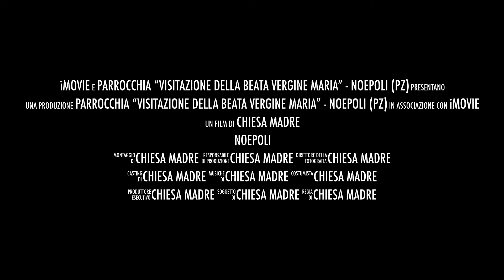ASPETTANDO IL NUOVO PRESEPE...